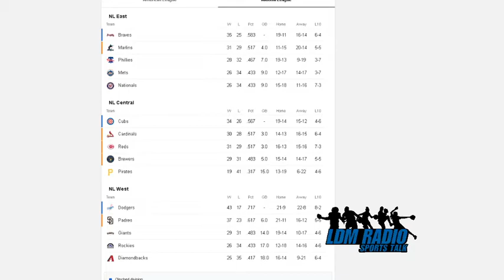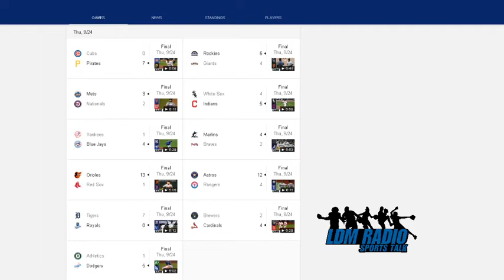LDM Radio Sport Talk EP 14